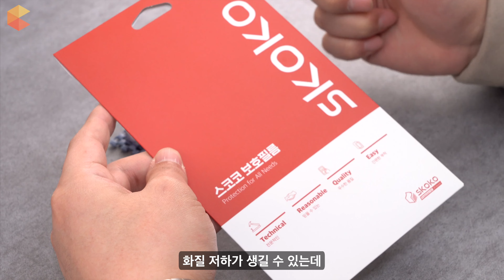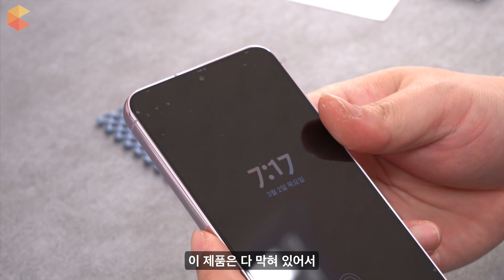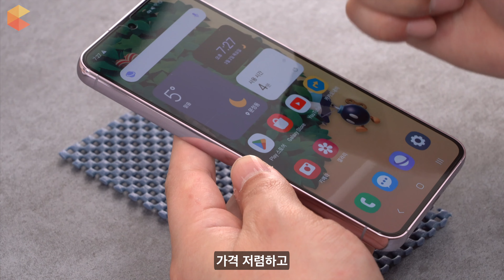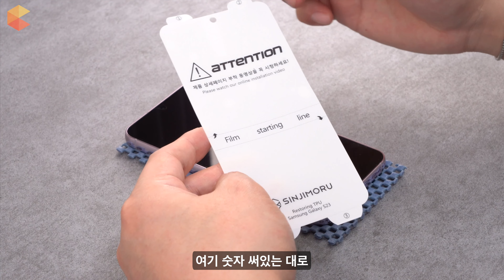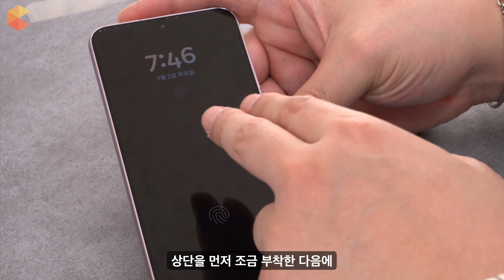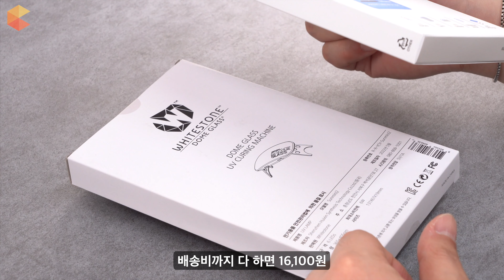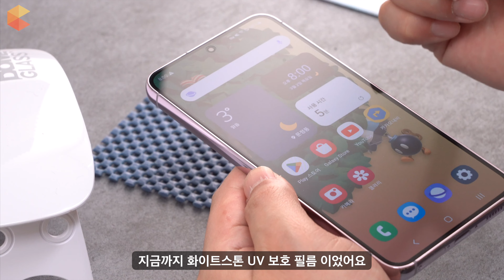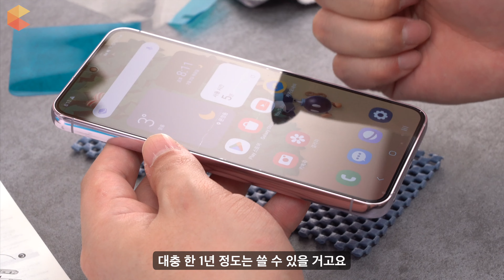갤럭시S23을 위한 보호필름 7개를 붙여봤어요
00:00 안녕하세요
00:35 스코코 저반사
02:29 크리스탈 터치
04:39 빅쏘 3DS
06:48 신지모루 자가복원
08:45 이지핏 고투명 하이브리드
11:26 화이트스톤 UV GEN
14:10 삼성 스크린 프로텍터
16:32 마무리. 시청해주셔서 감사합니다